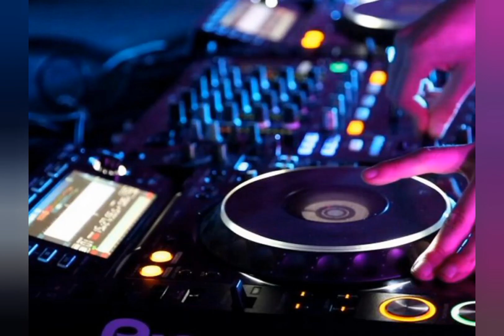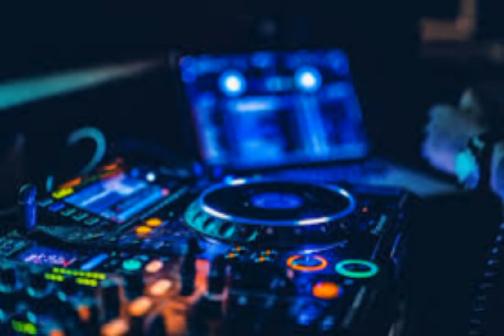tech remix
You going to techno